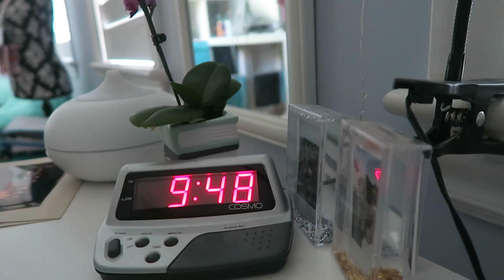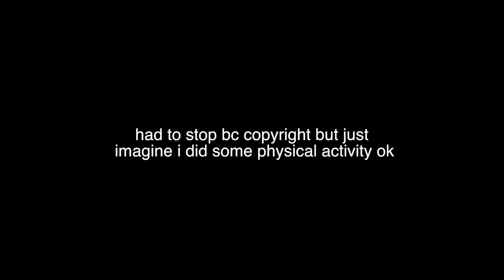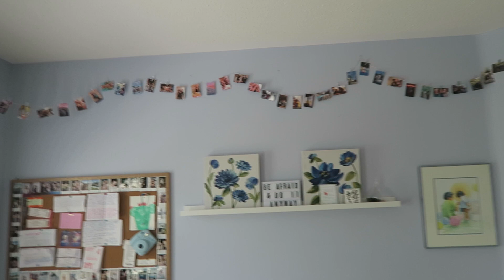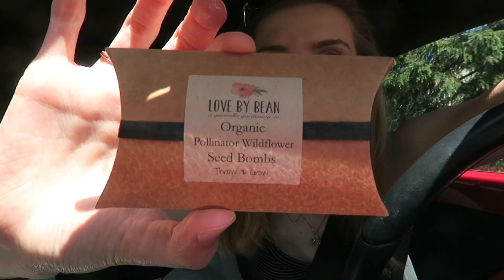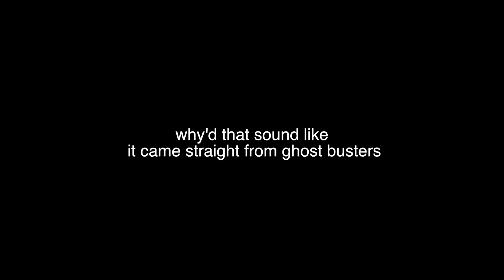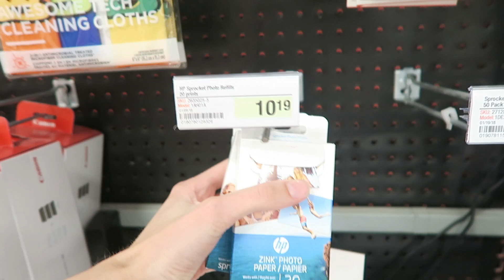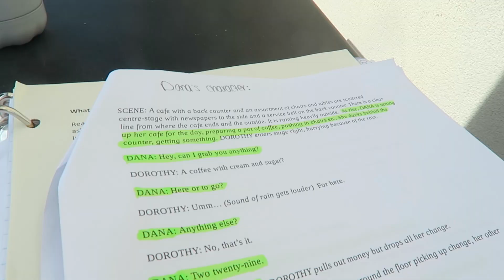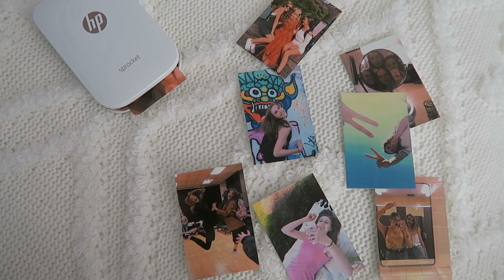Day In My Life: Weekend Edition! Driving, Shopping, Homework & TheraBox!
Check out TheraBox! They have some v cute things I'd 10/10 recommend!!!

Hi guys and welcome back to another video!! Here's a day in my life video, where I go shopping, drive around, do some homework (ew), workout (ew) and unbox a package from TheraBox (yay!)!! This video took SUCH a long time to edit (idk why) so I really hope you guys enjoy it and can give it a thumbs up before ya go!  you guys are the best I'm real excited to make more videos again :))))
much love,
hez